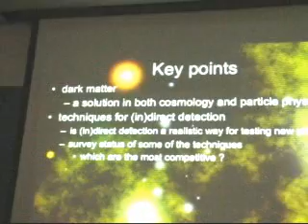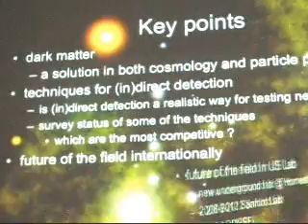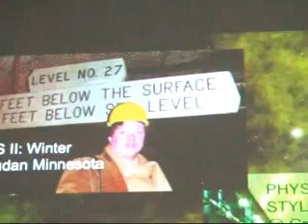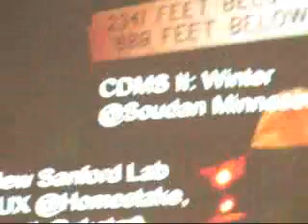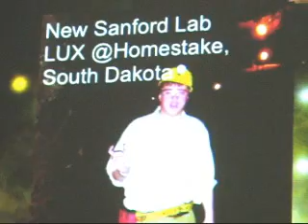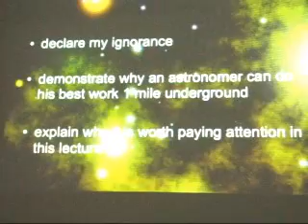Looking Directly for Dark Matter ONE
Professor Richard Gaitskell is an Associate Professor in the Department of Physics at Brown University.

Professor Gaitskell joined the Brown faculty in 2001. He is a member of the executive committee of Cryogenic Dark Matter Search (CDMS) II. He is passionate about pursuing opportunities for making new observations in particle astrophysics, in order to extend our theoretical understanding of astrophysics, particle physics, and cosmology. Prior to his arrival at Brown, Prof. Gaitskell held positions at University College London, UC Berkeley, Stanford University, Oxford University, and Magdalen College.

November 7, 2008 at 7:30 pm Monthly Meeting @ Seagrave